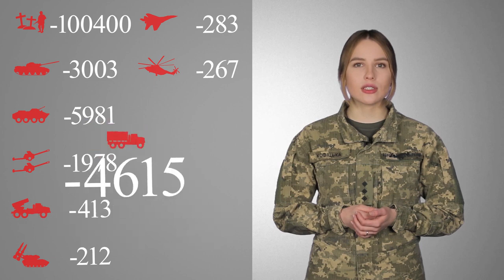Загальні бойові втрати противника з 24.02 по 22.12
Понад 100 000 російських окупантів ліквідовано.